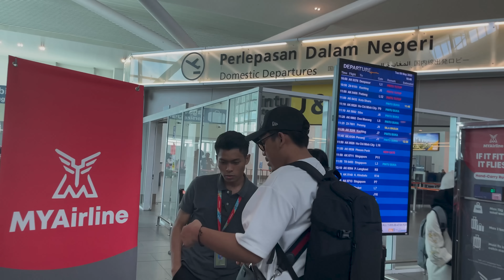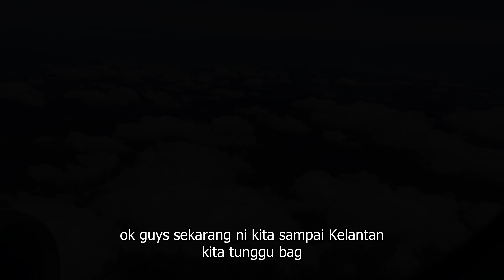VLOG : Kehidupan Aku Yang Dahulu Di Kelantan | Ini Semua Ialah Tempat Tinggal Aku !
hey assalamualaikum gais why so serius ?

kat sini aku kongsikan Vlog perjalanan aku ke Kelantan dan aku kongsikan kehidupan aku di kelantan dahulu bersama korang dan beberapa staf aku. Apa yang aku kongsikan kat sini samada dari situasi dan penceritaan ni ialah 100% dari aku. Bukan rekaan atau prop. Allah menjadi saksi atas kehidupan aku segaalanya. Aku hanya kongsikan kat sini pada korang semua untuk bagi semangat dan inspirasi sahaja. Moga korang dapat manfaat dan kebaikan dari apa yang aku share dalam video. aku bangga ddengan khidupan yang allah pinjamkan untuk aku selama ni dan bersyukur. so kat sini aku kongsikan beberapa moment dan story untuk korang. Enjoy !